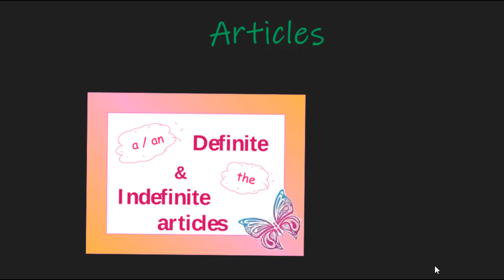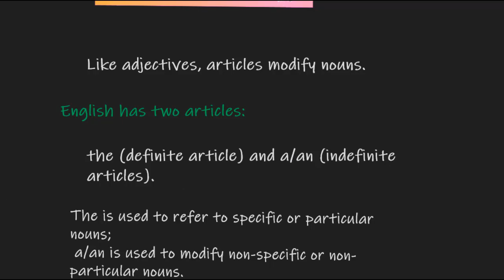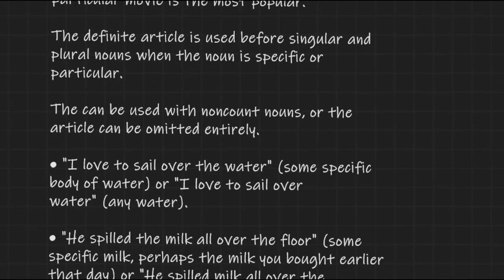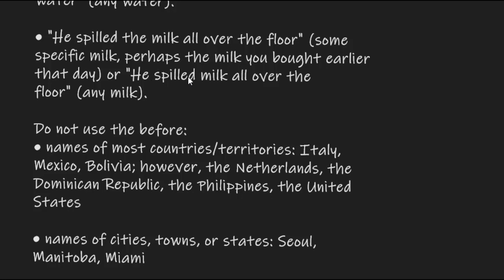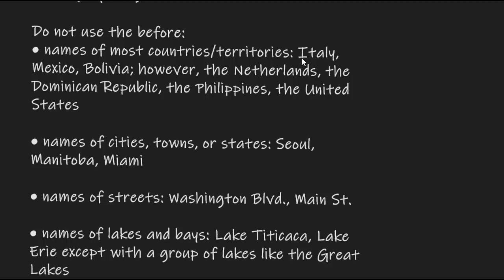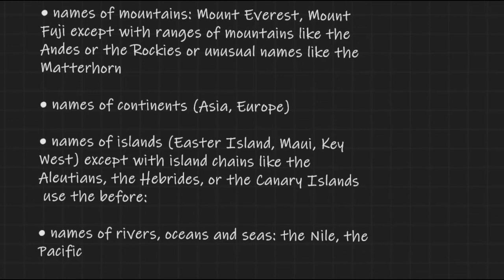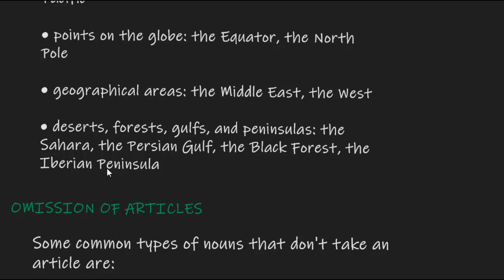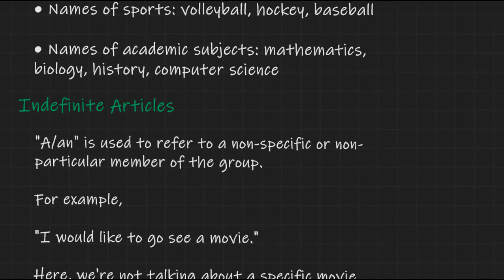Definite and indefinite articles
ادوات المعرفة والنكرة بالانجليزية